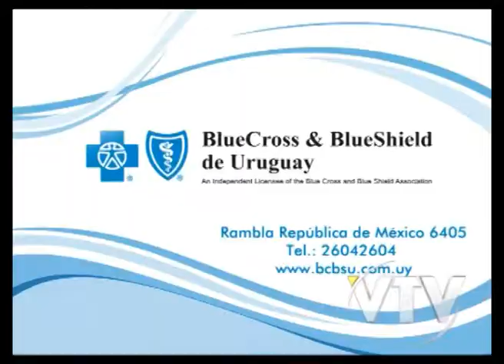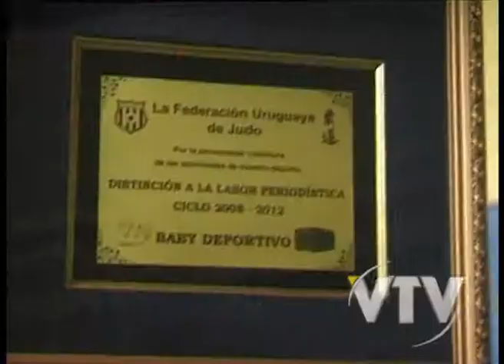VTV BABY DEPORTIVO BLOQUE 4 - 2 MARZO